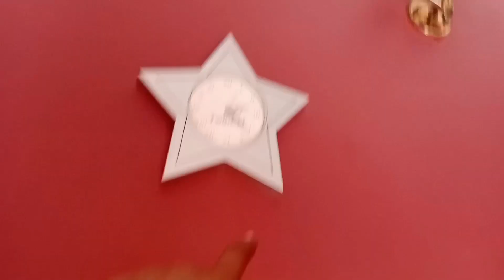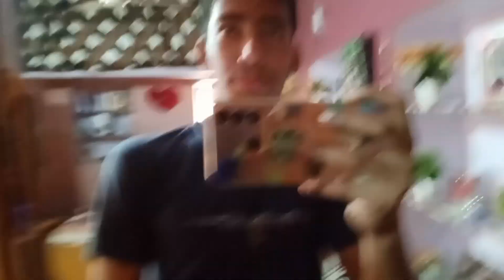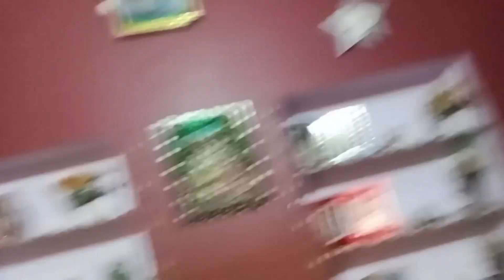24 Hour living Challenge in Room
24 Hour living Challenge in Room

24 Hour leaving Challenge in Room
24hourchallengeinsecretroom
24hourchallengeinroomsouravjoshivlogs
24hourchallengeinoneroom
24hourchallengelivinginroom
24hourchallengeinbedroom
24hourchallengeinbrent'sroom
24hourchallengeinsmallroom
24hourchallengeinwhiteroom
24hourchallengeincoldroom
ytvideos indian india hindivideo hindivlog vlogger chalengevlog newvideo newchallengevlog viral24hourchallenge myvlogmp challenges#24 hour challenge in my room#24hour in room my vlog mp My vlog mp #24 hours challenge#24hour challenge in bedroom#24 hour challenge in small room#Challenge to leving in one room#Leaving in room#Chellenge video#overnight challenge#One room challenge